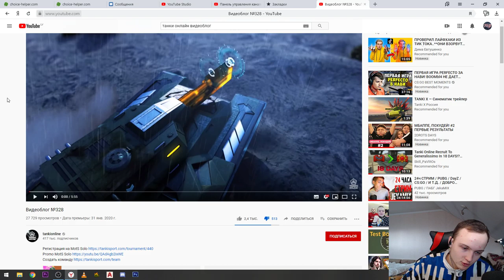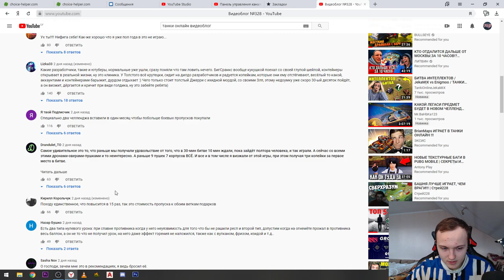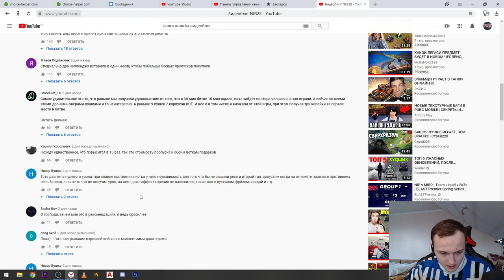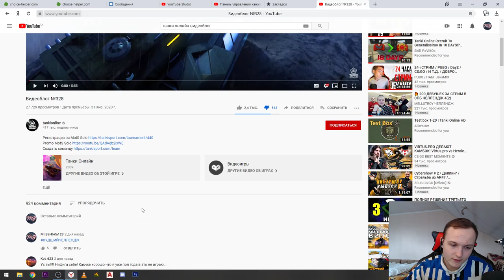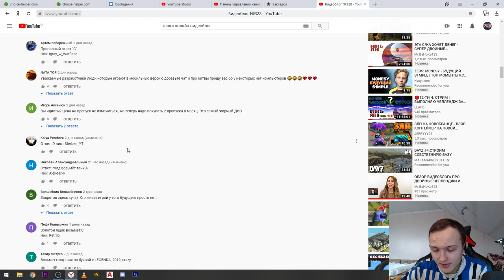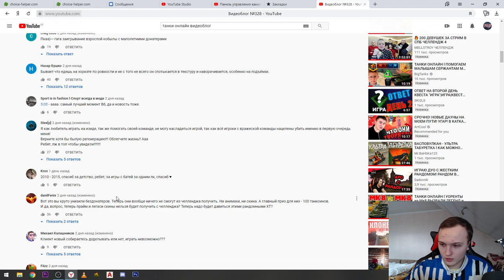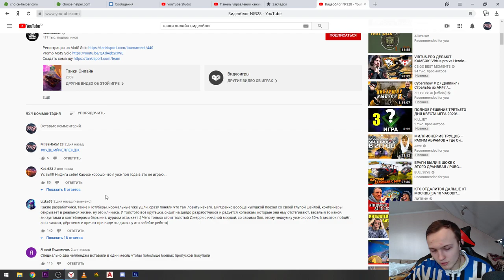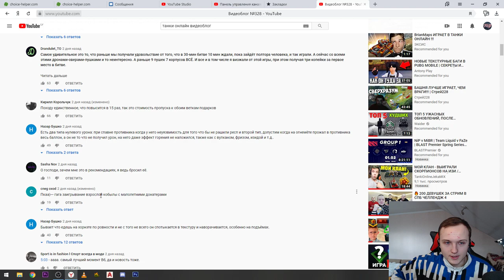ЧТО ГОВОРЯТ ИГРОКИ В КОММЕНТАРИЯХ! С ЧЕМ НЕ СОГЛАСНЫ ИГРОКИ В ТАНКАХ ОНЛАЙН